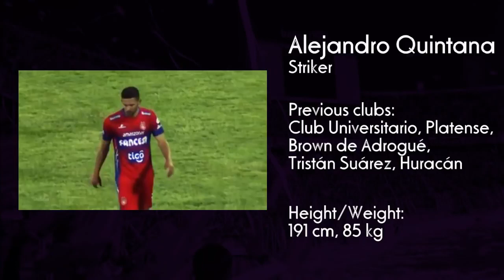Alejandro Quintana - Highlights 2017